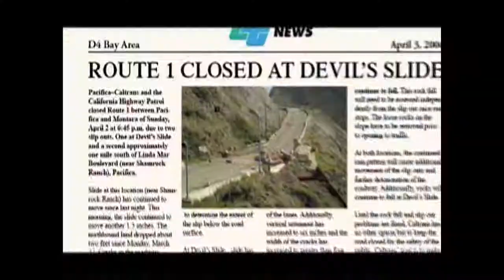Tom Lantos Tunnels at Devil's Slide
3 decades of dreams and hard fought political battles have finally resulted in the completion of the Tom Lantos Tunnels at Devil's Slide. The Tunnels, which by-pass the chronic slide area, are named after former Congressman Tom Lantos who fought for safe passage through the area since 1981. All 439-million dollars of the project was funded by the federal government after the slide zone was declared a permanent emergency zone. The original highway was built in 1937. and catastrophic rock slides began the next year and became a common occurrence nearly every year. Mark Jones was there for the opening ceremony and the official first motorcade through the tunnel.